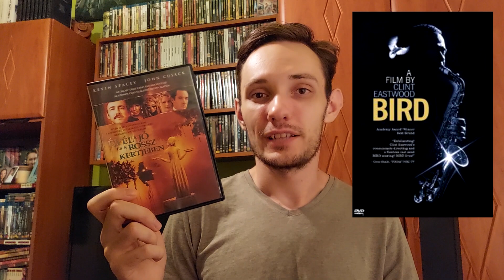Éjfél a jó és a rossz kertjében (1997) | Filmbemutató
Ti láttátok a filmet? Nektek mi a véleményetek róla? Írjátok meg kommentben. :)

Éjfél a jó és a rossz kertjében (Midnight in the Garden of Good and Evil 1997)

Rendező: Clint Eastwood
Szereplők: Kevin Spacey
John Cusack
Alison Eastwood
Jude Law